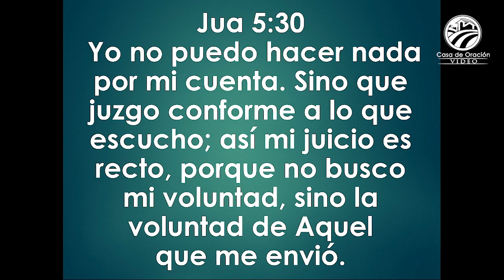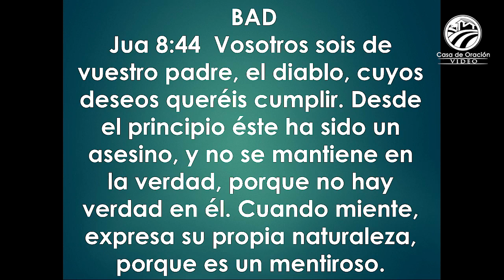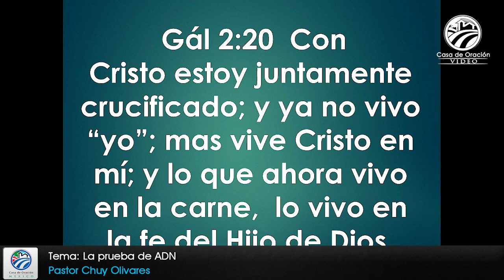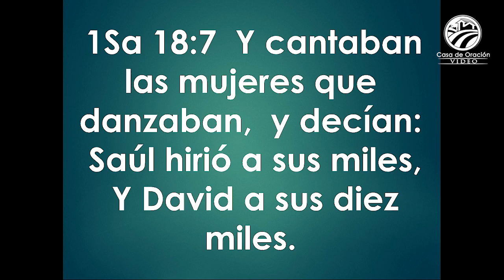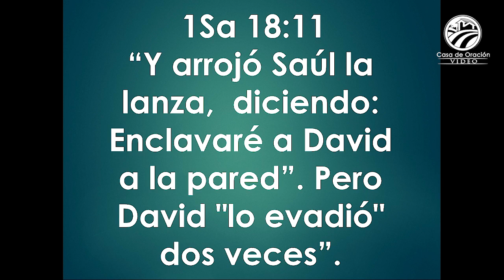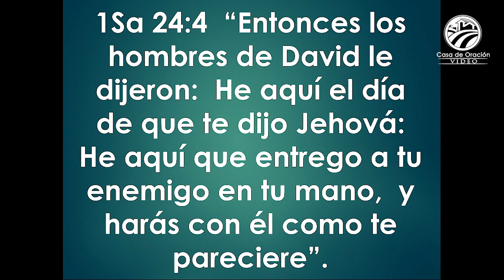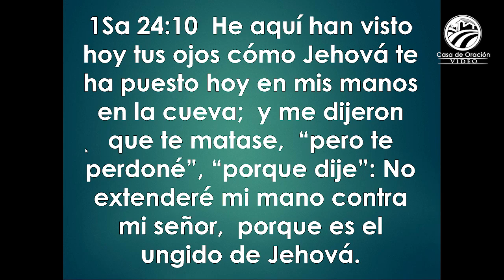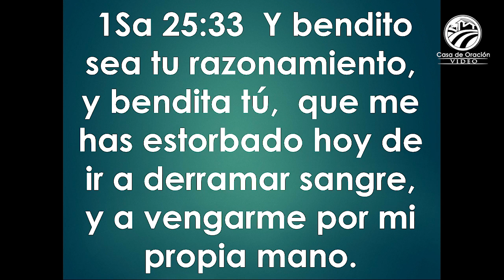Chuy Olivares - La prueba de ADN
Predicación del domingo 8 de agosto de 2021 - 8:00 a.m.